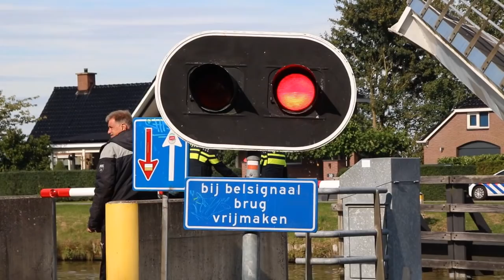Boot ramt Paddepoelsterbrug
112gr  m . nuver